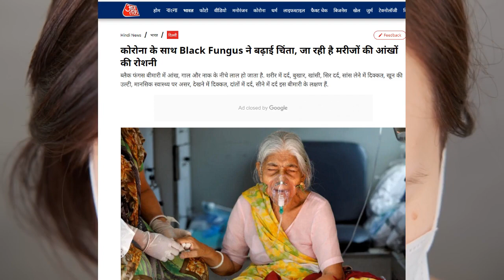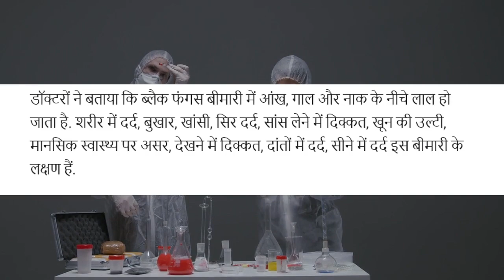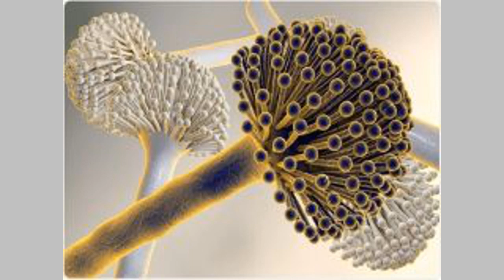कोरोना के साथ सबसे खतरनाक बीमारी आंखे निकालनी पड़ रही है ?? | New disease Black Fungus In India